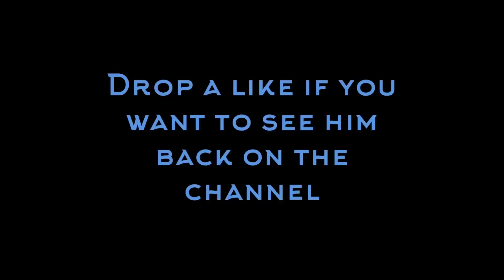My Summer Workout Program!! (Gained 10 pounds of Muscle!!)